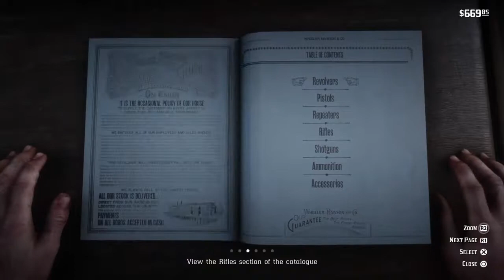RED DEAD REDEMPTION 2 walkthrough gameplay Part 20 - THE SHEEP & THE GOATS